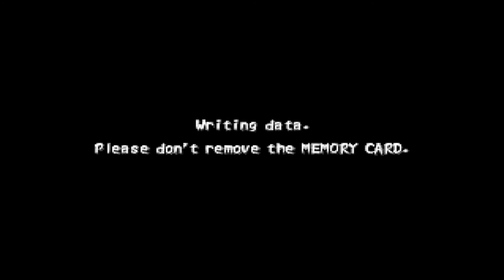Tenchu 2 (EN) - Ayame Stage 9 (Any %) (No Commentary) (Widescreen Hack!) (HD)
Tenchu 2 (EN) Rittai Ninja Katsugeki
Tenchu 2 Birth of the Stealth Assassins [NTSC-U][SLPS_00939]
PSX
Playstation 1
ePSXe

Rikimaru
Ayame
Tatsumaru
# Widescreen Hack
800CD380 0c00
800CD378 0900
สนับสนุนเราด้วยการกด LIKE คลิปนี้เลยคราฟ
► ขอบพระคุณทุกท่านที่เข้ามาให้การสนับสนุนคลิปครับ ไว้เจอกันใหม่ คลิปหน้านะครับ